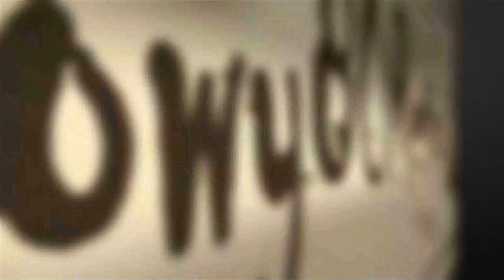nowy80Retro #65 Amiga CD32 Gunship 2000 - druga, trzecia misja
Zapraszam do obejrzenia materiału dotyczącego symulatora Gunship 2000, wersja dla Amigi. Materiał z drugą oraz trzecią misją w ramach dynamicznej kampanii.
Wesprzyj blog zakupem/Support the blog by purchasing*:
*Profil eBay obsługiwany do 31 kwietnia 2021 przez mojego przyjaciela/EBay profile maintained until April 31, 2021 by my friend.